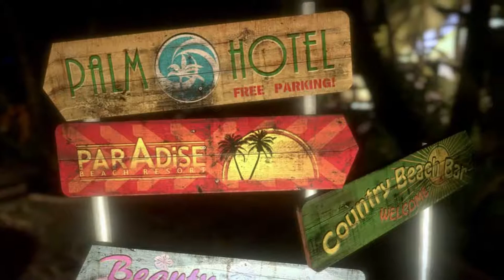Let's Play Dead Island Part 1 - Prolog [Koop|DE|FullHD]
Hallo Leute,
jetzt sind wir zwar runter von Chernarus (DayZ), aber landen auch schon in der nächsten Zombie-Apokalypse. Nach einer schönen Nacht gefolgt vom Kater wachen wir in einem verlassenen Hotel auf einer nun nicht mehr so paradiesischen Insel auf. Zum glück sind wir gegen diese wandelnden Leichen immun.
Lordycore und ich wünschen euch ...